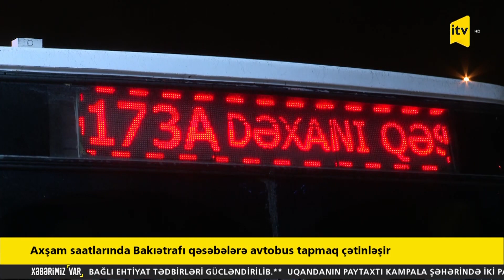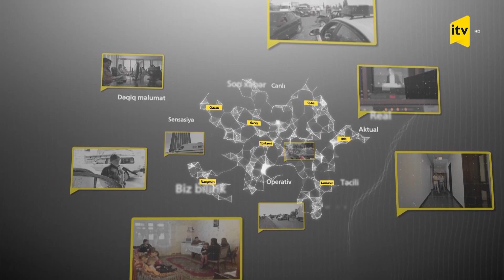Xəbərimiz var - 17.11.2021 (11:50)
1. Toy karvanında avtoxuliqanlıq edən sürücü 15 gün müddətində inzibati qaydada həbs edildi

2. Axşam saatlarında Bakıətrafı qəsəbələrə avtobus tapmaq çətinləşir

3. Xudat şəhərinin 4-cü şöbə adlı yaşayış məntəqəsinin sakinləri təbii qazın yoxluğundan əziyyət çəkir